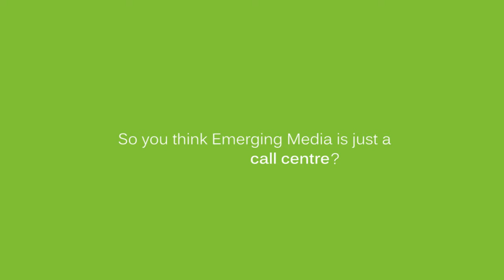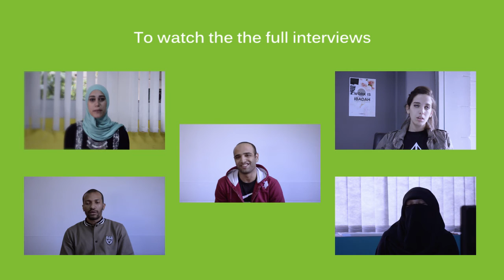Emerging Media, not just a call centre